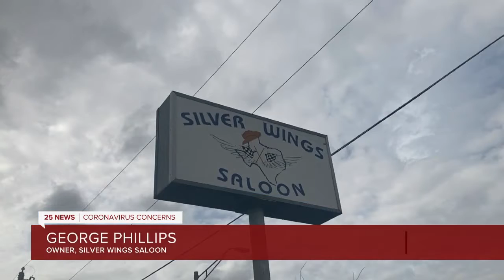First weekend for reopened bars